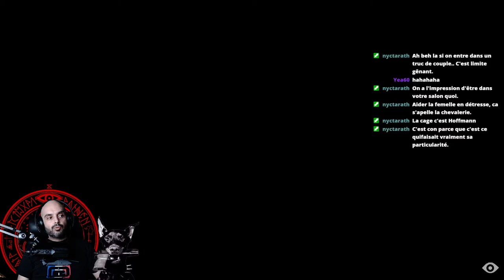[FR] Little Nightmares | Partie 1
Walktrough [FR] Little Nightmares | Partie 1